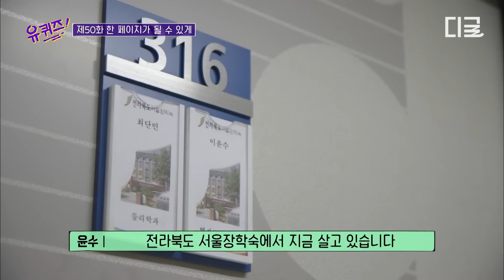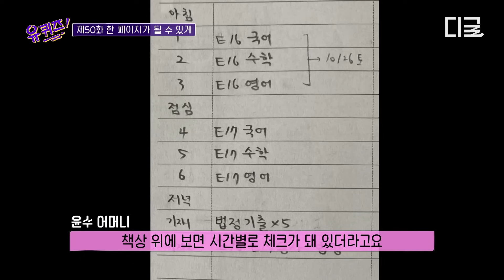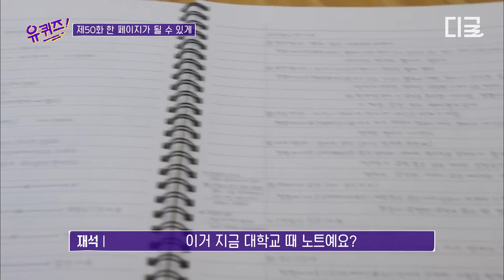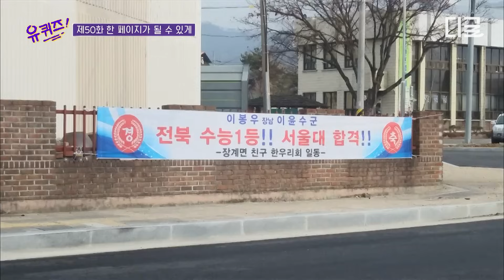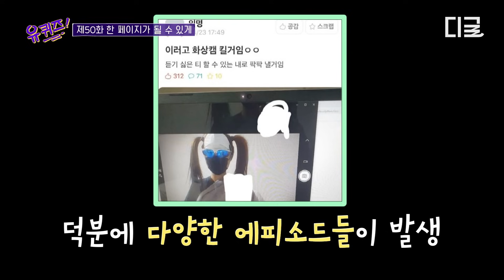[유퀴즈온더블럭] 🙋‍♂️ : 서울대는 어떻게 들어가나요? 💁‍♂️ : 먹고 자는 시간 빼고 공부하면 돼요~^^ 전북 수능 1등 개천용 표 필승 공부 비법은?🔥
*회차정보 : 유퀴즈온더블럭 50회